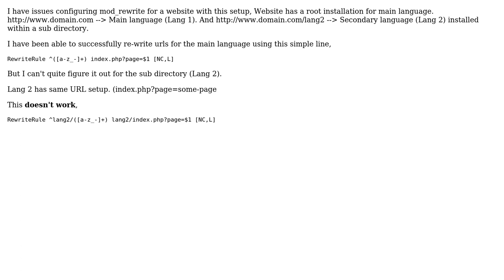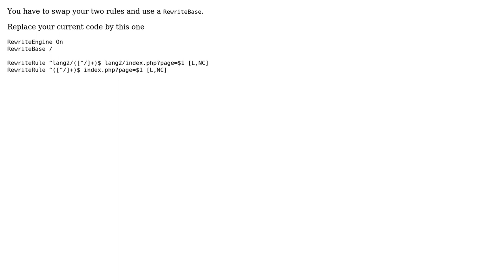mod_rewrite and sub directory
With thanks & praise to God, and with thanks to the many people who have made this project possible! | Content (except music & images) licensed under CC BY-SA | Music | Images & others | With thanks to user Justin Iurman user D_Guy13 and the Stack Exchange Network Trademarks are property of their respective owners. You are responsible for your own actions.